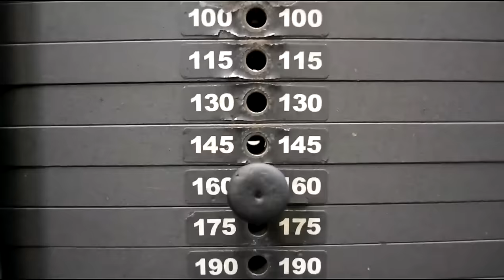Тренинг для Девушек (НОГИ - ЯГОДИЦЫ) Продолжаем готовить Abigail Wilson НОГИ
0:10 Разминка на велотренажере
1:36 Гиперэкстензия
4:48 Румынская становая тяга
8:53 Приседания со штангой
10:40 Как научиться приседать?
15:35 Сгибания ног лёжа
Тренинг для Девушек (НОГИ - ЯГОДИЦЫ)